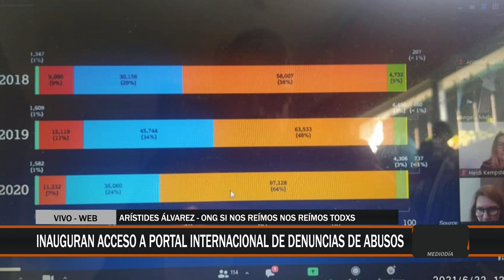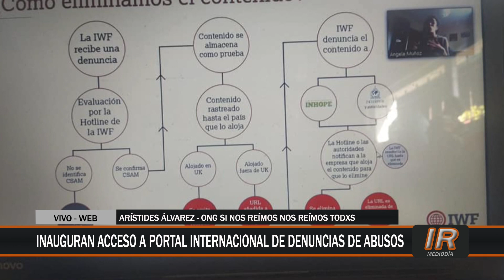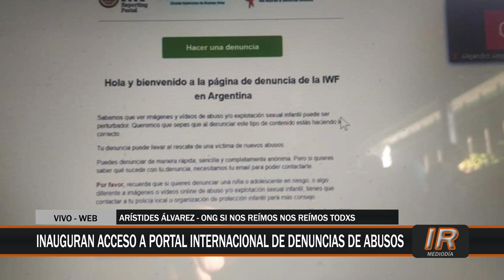Portal internacional para denunciar abuso y acoso a niños y adolescentes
Se ha inaugurado en nuestro país el acceso a un portal internacional de denuncias de situaciones de abuso y de acoso sexual a niños y adolescentes.